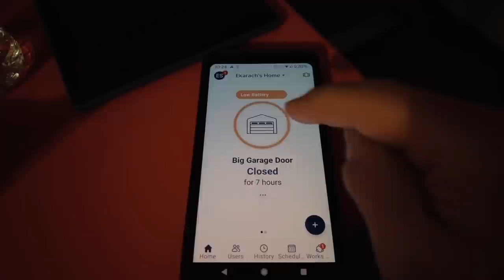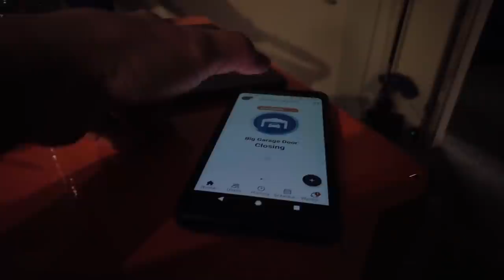คุณยายรู้อะไร? ก่อนท่านจะจากพวกเราไป I Djung TV EP.141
เรื่องแปลกที่เกิดขึ้นกับครอบครัวของเราครับ อยากมาแชร์ให้ทุกท่านฟังครับ @Djungtv

คลิปอื่นๆที่น่าสนใจ :
เตือนภัย!! หัวขโมยในอเมริกา รถฟู้ดทรัคควรระวัง I Djung TV Ep.139
ปีที่แล้วเธอไม่มาตามนัด!  I Djung TV Ep.140